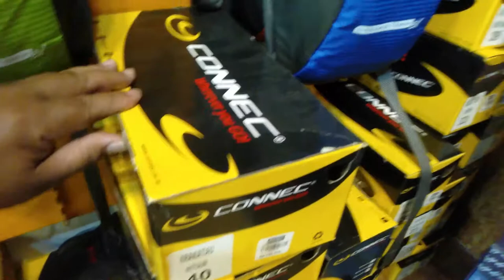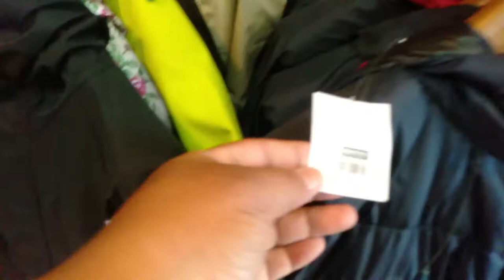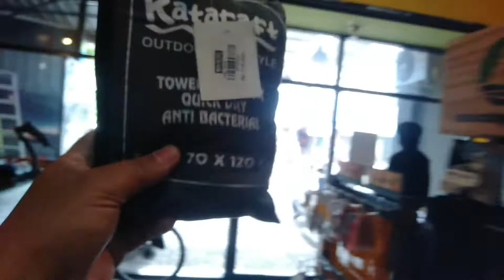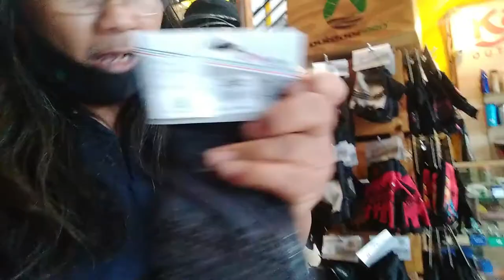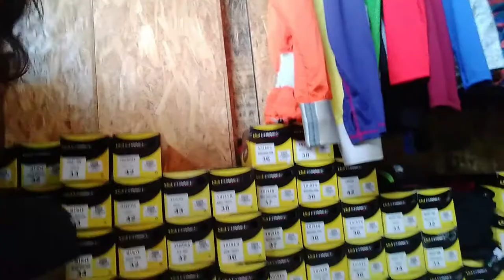LIHAT DALEM NYA AH...!!! KATARAFT STORE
Video ini memperlihatkan kondisi toko kataraft yang ke 2, yang berada di jaan perintis kemerdekaan no 1B sebrang pasar Devris kota Bogor, di dalam toko ini sangat engkap untuk barang nya, seperti biasa saya akan mencantum kan alamat toko yang berada di marketplace :